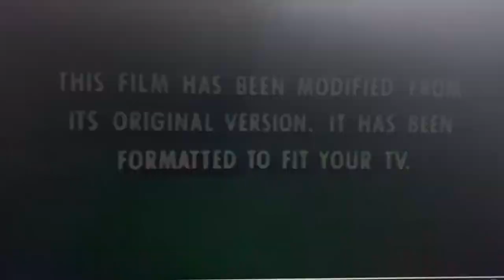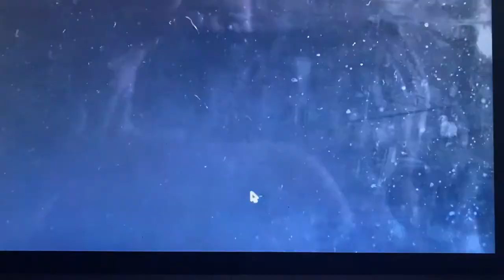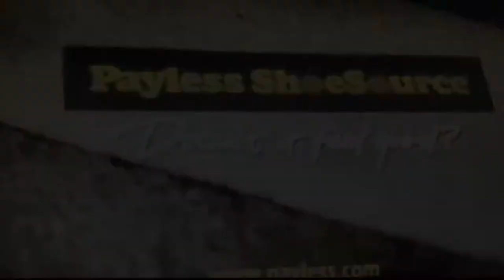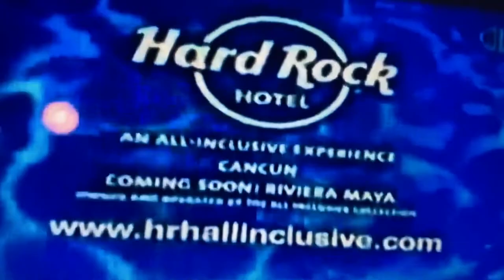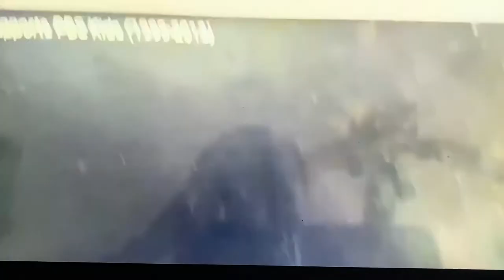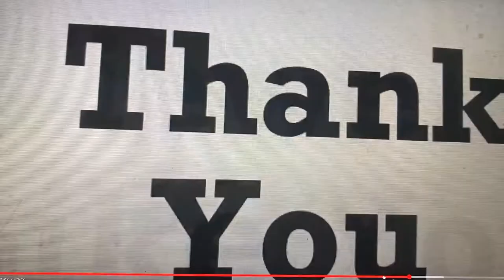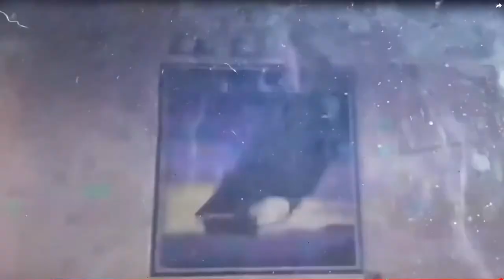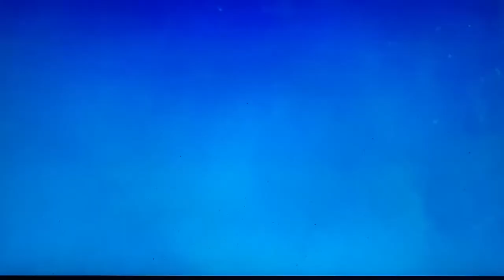START OF YOUR PROGRAM 2